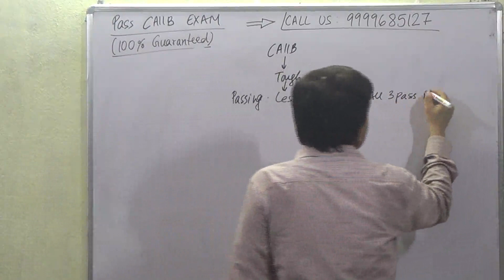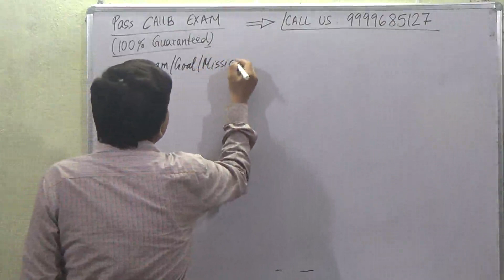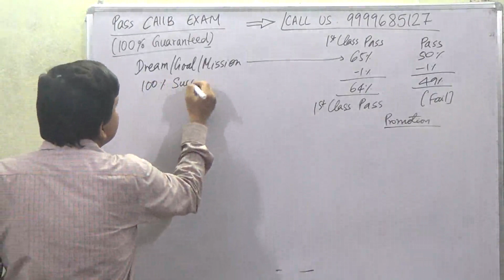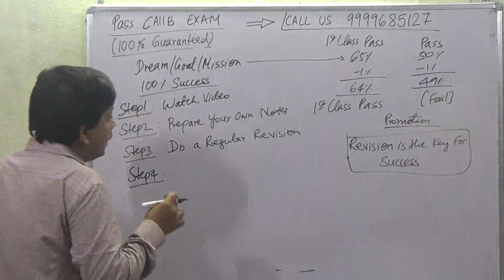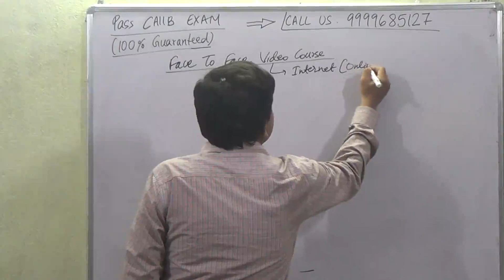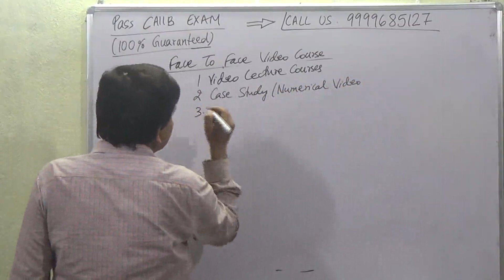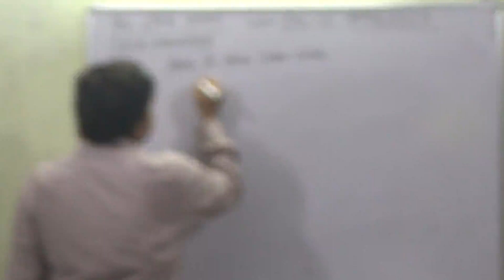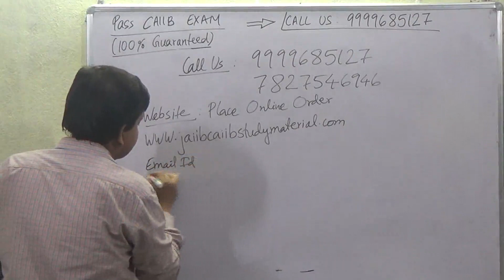PASS CAIIB EXAM [100% GUARANTEED]